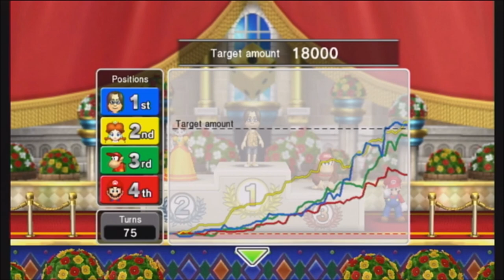Standard Rules: Mario Circuit - Boom Street #20 (Tour Mode)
I don't like that they didn't change the board at all, apart from some of the shop prices...